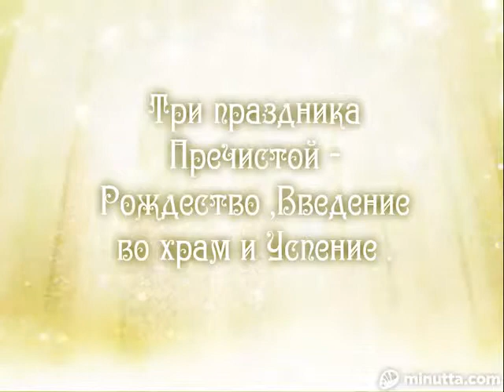Три Праздника Пречистой !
Рождество Богородицы , Введение во храм и Успение !